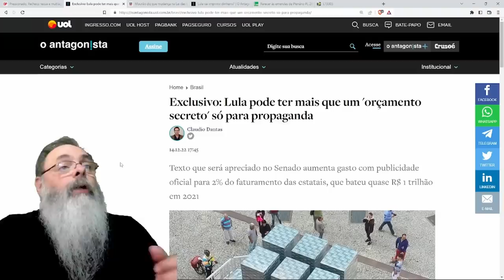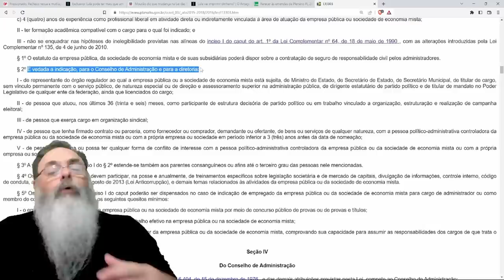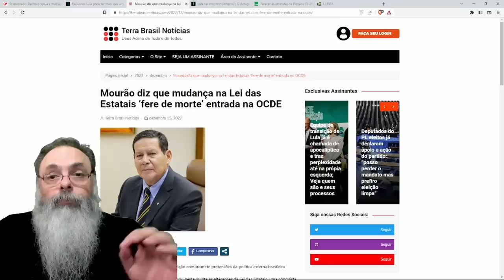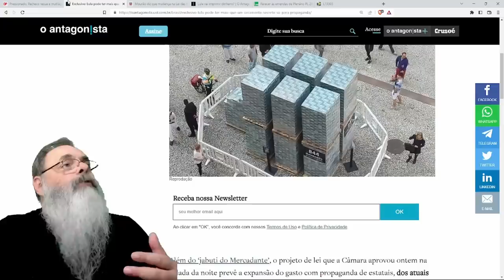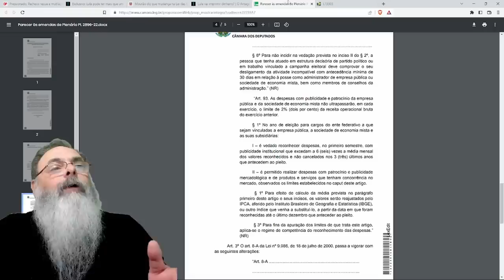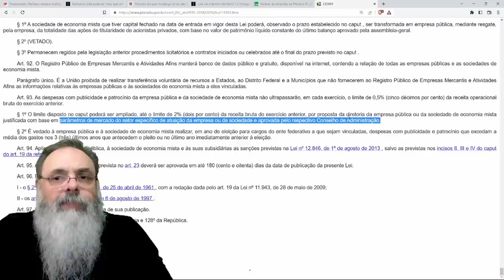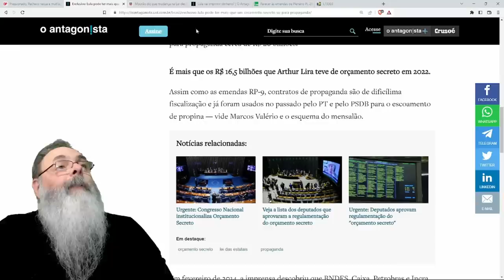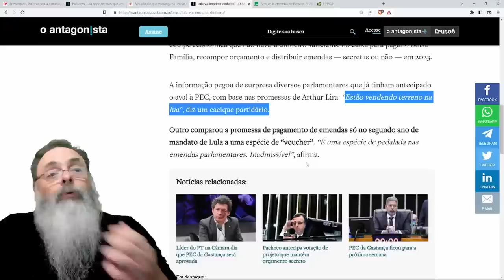PACHECO segura VOTAÇÃO da "LEI MERCADANTE" e LULA começa a TER PROBLEMAS também no SENADO